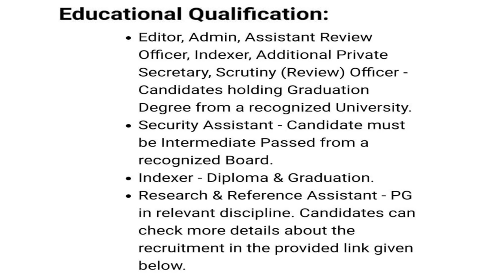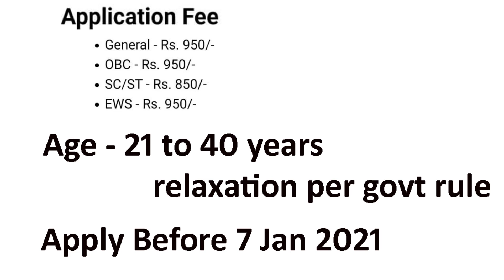UP legislative assembly job recruitment 2020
In this video about  UP legislative assembly job recruitment 2020